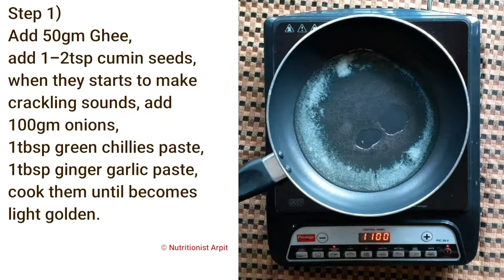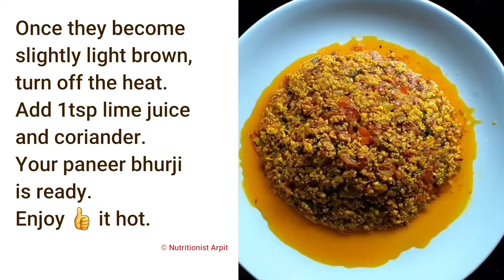Paneer bhurji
Paneer bhurji is one of the best source of complete protein, healthy fats , sodium, potassium, etc. This recipe can be enjoyed anytime and is very satisfying too. I'm sharing one of its version. Enjoy 👍

Ingredients :-
1) 50 gm Ghee
2) 1-2tsp Cumin seeds
3) 100gm Onion
4) 1tsp Green chillies
5) 1tbsp ginger garlic paste
6) 200 gm tomatoes
7) 1tsp tumeric powder
8) 1tsp coriander seed powder
9) 2tsp pink salt
10) 1tsp garam masala
11) 150gm paneer/cottage cheese
12) 1tsp lime juice
13) Coriander leaves

(Nutritional value - per serving size)
Fat - 90 gm
Protein - 25gm
Fibre - 5gm
Net Carbohydrates - 12 gm

Click on bell icon for latest updates of my new upcoming videos.

Let me know in comments section about your ways of making different ways of preparing Paneer bhurji.